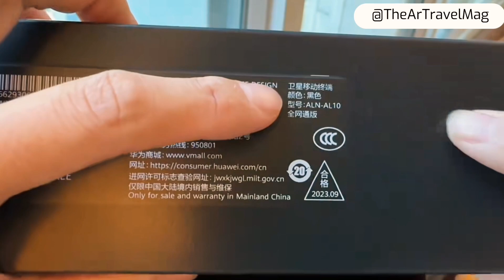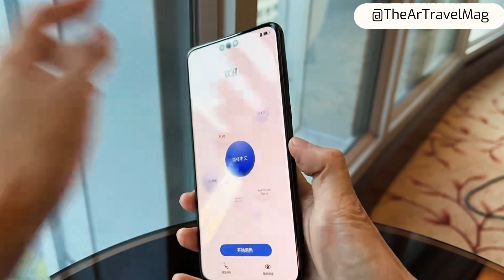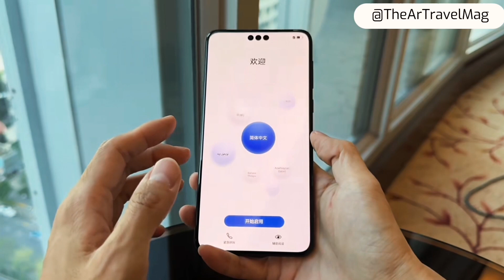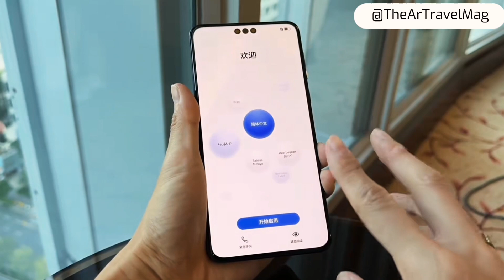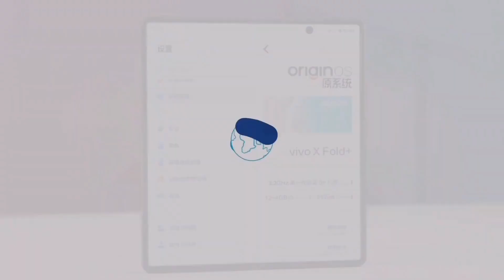HUAWEI MATE60 RS ULTIMATE DESIGN Unboxing and First Impressions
HUAWEI MATE60RS ULTIMATE DESIGN Unboxing and First Impressions